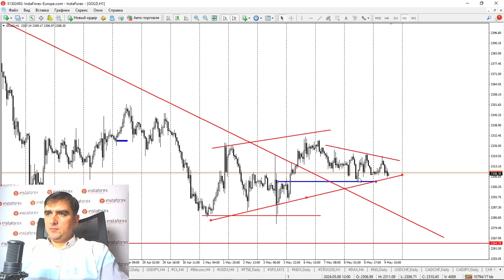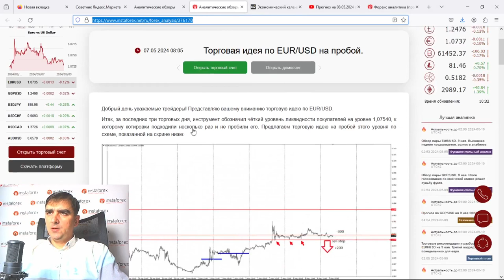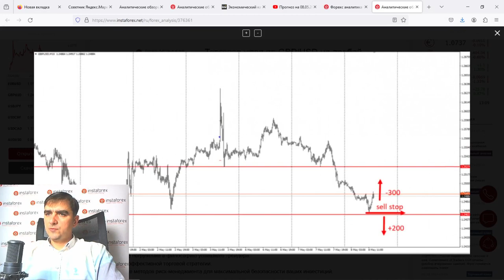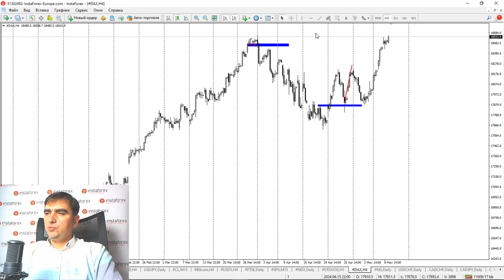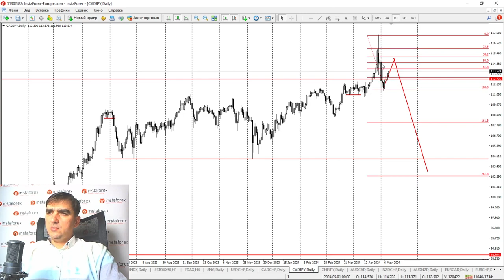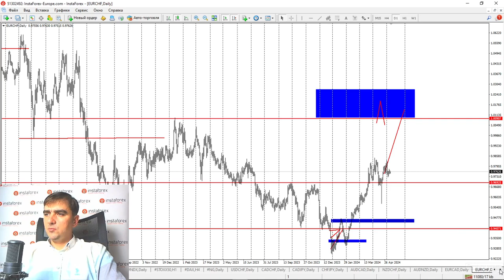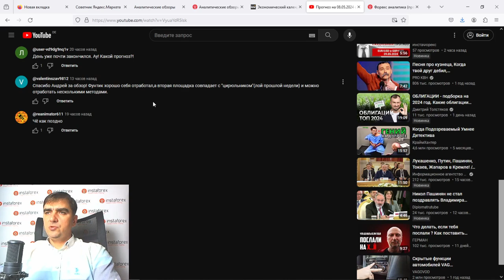Форекс обзор 9 мая 2024